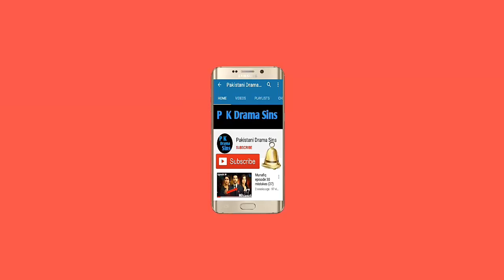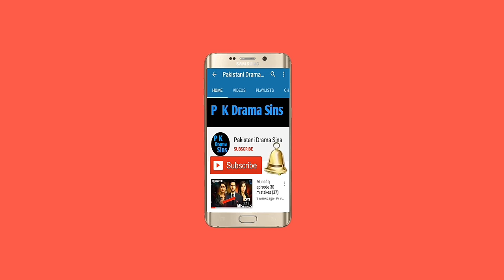munafiq episode 40 mistakes